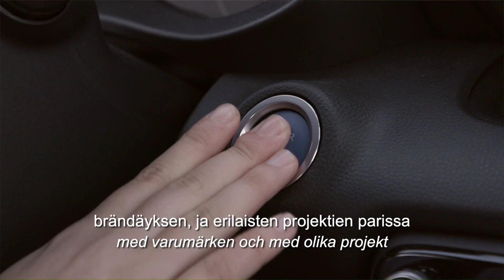Tutustu ammattiosaajiin -webinaari yläkouluille 2/4 | Merkonomi Noora Salo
Videolla merkonomi ja ylioppilas Noora Salo kertoo omista opinnoistaan Perho Liiketalousopistossa. Merkonomiopintojen ja välivuoden jälkeen Noora on aloittanut tradenomin jatko-opinnot LAB-ammattikorkeakoulussa. Haastattelijana toimii viestintäpäällikkö Katja Katajamäki, Skills Finland.

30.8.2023 nauhoitetussa webinaarissa kuultiin hyödyllistä tietoa ammatillisesta koulutuksesta suunnattuna erityisesti yläkoulujen opinto-ohjaajille ja oppilaille. Webinaaritallennetta voi hyvin käyttää tietopakettina esimerkiksi oppitunnilla. Katso myös webinaarin muut osat YouTubestamme.